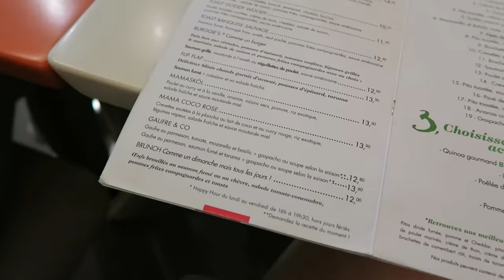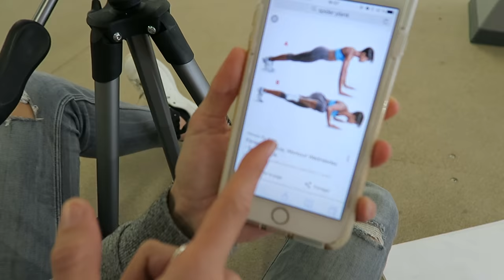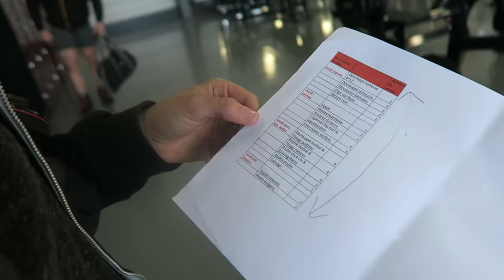ENCORE A TOULOUSE ?!?!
Nouveau vlog à Toulouse !

♡ Retrouvez :
Lucie @lucie_werner
Damien @drdevil31
Nico @Nicolas_boyer